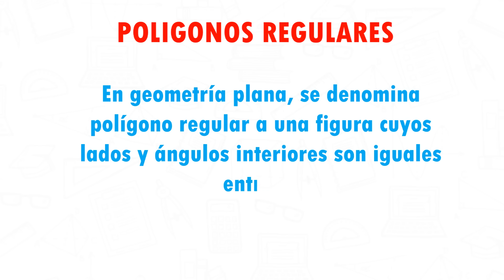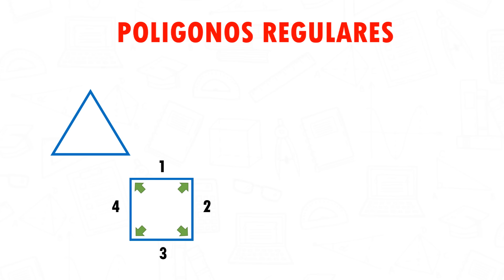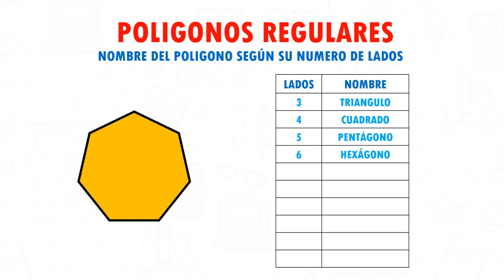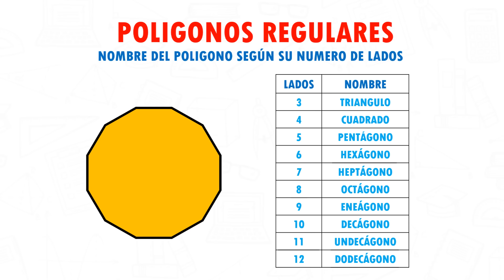POLIGONOS REGULARES Super facil - Para principiantes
0:00 Bienvenida
0:20 Concepto basico
0:30 Ejercicio 1
1:38 Ejercicio 2
2:29 Ejercicio 3
3:17 Ejercicios de repaso